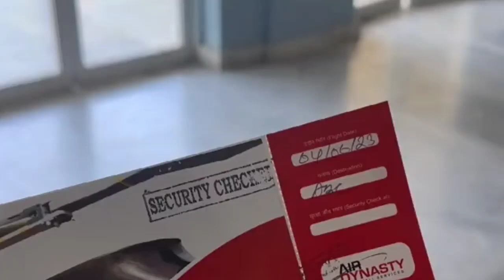मुस्ताङ मा पुगे Helicopter Chader हिउँ मा रमौदै Alizeh, Ayush, Izma, Bilal